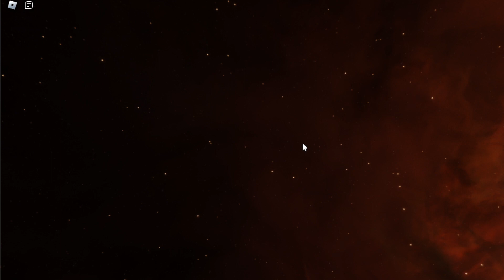New custom replication system in Roblox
I am recoding Omegaspace in typescript (technically it gets compiled back into lua but whatevs its easier to program with) so here is a sneak peak of the drastically improved replication system that can switch assets, lighting settings, skyboxes, and everything in and out on the fly, on a per client basis. There is no teleporting in this. It's just changing the game when I run commands.